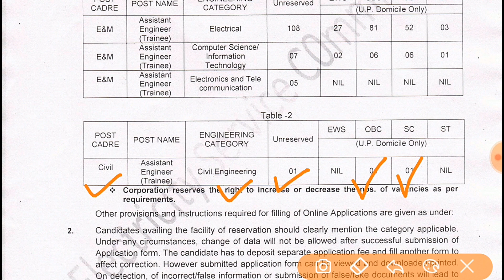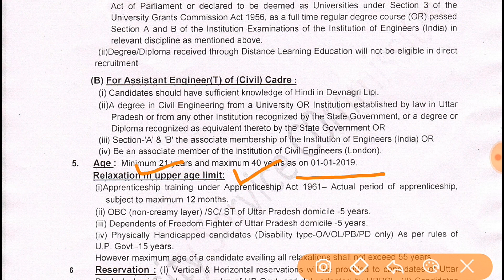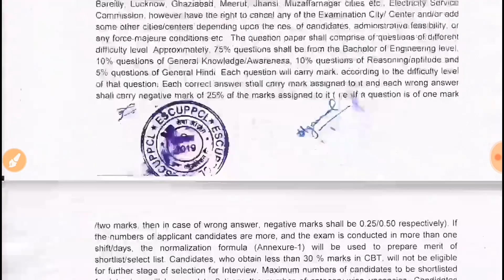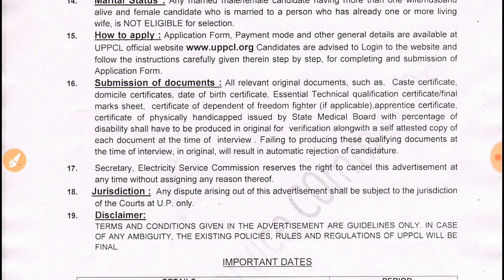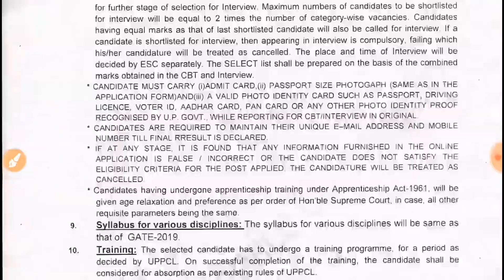UPPCL AE Recruitment 2019 | UPPCL Assistant Engineer Vacancy 2019 | UPPCL AE Bharti 2019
UPPCL उत्तर प्रदेश पावर कॉरपोरेशन लिमिटेड में आई हुई है असिस्टेंट इंजीनियर (AE) के पदों पर बड़ी भर्ती जो अभ्यर्थी इस भर्ती में आवेदन करना चाहते हैं वह इस वीडियो को पूरा देखें..

Sarkari Naukri
Govt Jobs
Govt Job
UPPCL Assistant Engineer Vacancy 2019 UPPCL Bharti 2019
uppcl recruitment 2019 notification
uppcl vacancy 2019
uppcl assistant engineer salary
uppcl ae notification 2019
uppcl ae upcoming vacancy 2019
uppcl assistant engineer upcoming vacancy uppcl ae latest news
uppcl ae new vacancy 2019
uppcl ae syllabus 2019
up ae recruitment 2019
up ae vacancy 2019
up bijli vibhag bharti 2019
up bijli vibhag vacancy 2019
uppcl
Jobs
Naukri
Latest Govt Jobs 2019
Rojgar Samachar
Government Jobs
latest naukari
Sarkari Naukri
job update
railway jobs
bank jobs
army jobs
teacher jobs
private jobs
defence jobs
police jobs
letest jobs
naukari naukari